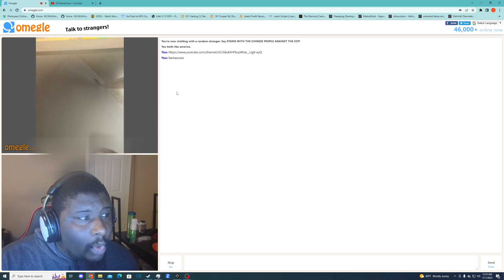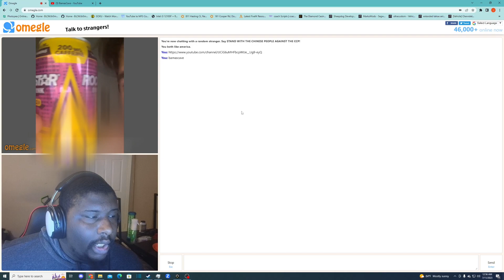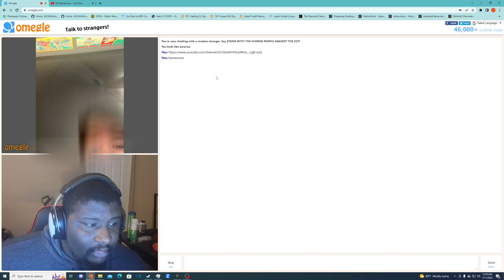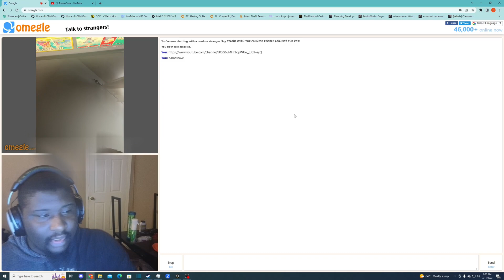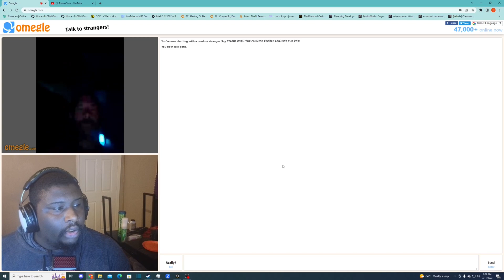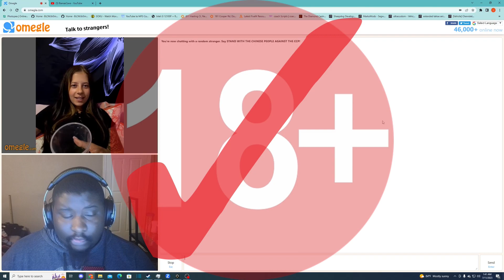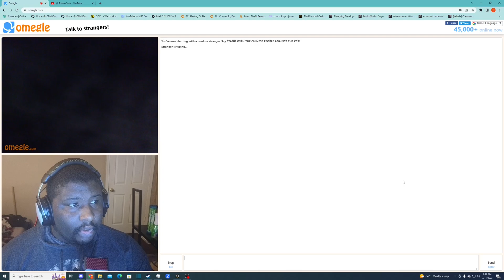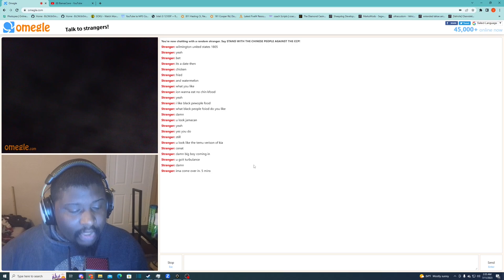Late Night On Omegle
Yizzan whats up yall welcome back to the channel today i bring yall my omegle interactions as always i hope yall enjoy LOVWE YALL!!!

 If you would like to follow me my twitter is @BamasCaveHC